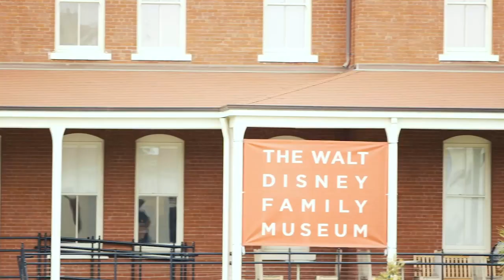WD-FM Museum Musing (October 2023)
We are celebrating the 100th anniversary of The Walt Disney Company with a special episode of WD-FM: The Official Walt Disney Family Museum Podcast! Bri and Chris share their own magical Disney memories and face off in a 100th anniversary themed Collections Clash. The hosts pick their favorite objects in the museum that celebrate the start of something new at The Walt Disney Company.